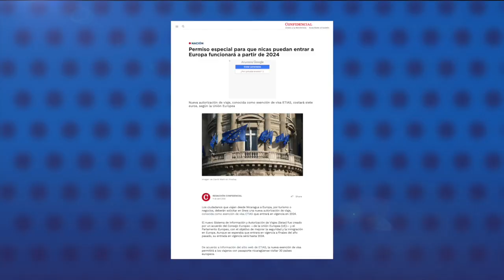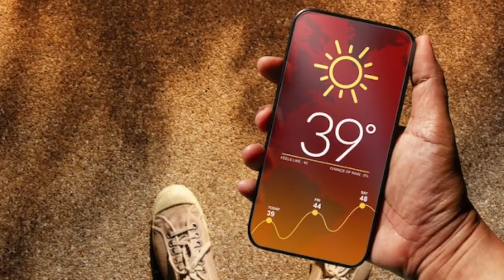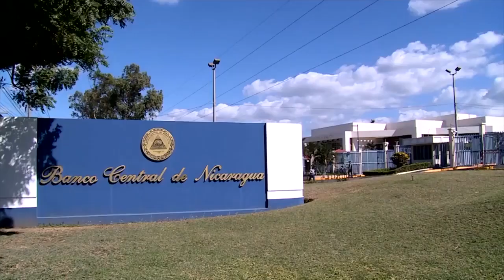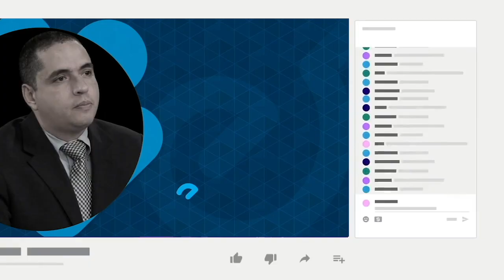Unión Europea implementará un nuevo sistema de autorización de viajes para nicaragüenses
La Unión Europea implementará un nuevo sistema de autorización de viajes para ciudadanos nicaragüenses conocida como exención de visa ETIAS, que entrará en vigencia a partir de 2024.
El nuevo Sistema de Información y Autorización de Viajes fue creado por un acuerdo del Consejo Europeo y el Parlamento Europeo, con el objetivo de mejorar la seguridad y la inmigración en Europa; y los nicaragüenses que deseen viajar por turismo o negocios, deberán solicitarlo en línea.
La nueva exención de visa permitirá a los viajeros con pasaporte nicaragüense visitar 30 países europeos, para estadías que no superen los 90 días.

Otras informaciones de nuestro Reporte de Noticias:

- 185 comunicadores han abandonado Nicaragua por razones de seguridad desde 2018.
- Temperatura roza los 39 grados centígrados en el occidente de Nicaragua.
- Banco Central emite un nuevo billete que puede ser identificado por ciegos.